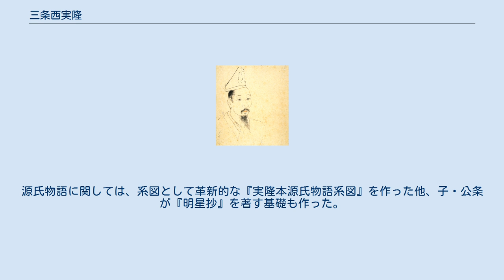三条西実隆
三条西 実隆（さんじょうにし さねたか）は、室町時代後期から戦国時代にかけての公卿。
内大臣・三条西公保の次男。
官位は正二位・内大臣。
能書家でもあった。
 京都武者小路の邸で誕生。
当初の名は公世。
 長禄2年（1458年）、兄・実連が死去し、家督相続者として扱われ従五位下に叙され、このとき公延と改名する。
2日後に侍従に任官。
寛正元年（1460年）、父・公保が死去する。
このため、母方の叔父である甘露寺親長の後見を受けて家督を相続する。
 応仁元年（1467年）、京都で応仁の乱が発生し、鞍馬寺へ疎開。
乱により三条西邸も焼失している。
文明元年（1469年）、元服と同時に右近衛権少将に進み、実隆と改名する。
永正3年（1506年）、内大臣となるが在職僅か2か月、任大臣大饗も開かずに致仕。
永正13年（1516年）に出家。
 後土御門天皇・後柏原天皇・後奈良天皇の3代に仕えたが、後土御門の寵妃や、後柏原の女御で後奈良の生母の勧修寺藤子は義姉妹に当たり、天皇家とは深い縁戚関係にあった。
 室町幕府将軍の足利義政や足利義澄、若狭国守護・武田元信等と親交があったほか、文化人としての交流関係も多岐に亘り、一条兼良と共に和歌・古典の貴族文化を保持・発展させ、宗祇から古今伝授を受けている。
古筆の鑑定も能くし、宗祇から小倉懐紙の鑑定を依頼されたことが実隆公記にみえる。
また、武野紹鴎に茶道を教え、大和国国人の十市遠忠に和歌を教えるなど、貴族に多大な影響を与えた。
将棋、囲碁にも熱中し、将棋の駒の字も書いた。
 また、周防国の大内義隆や駿河国の今川氏親とも親交が深かった。
なお、実隆には当時としては珍しく側室がいなかった。
 漢文日記『実隆公記』は、史料的価値もある。
歌集に『雪玉集』『聞雪集』、著作に『詠歌大概抄』『高野山参詣記』など。
源氏物語に関しては、系図として革新的な『実隆本源氏物語系図』を作った他、子・公条が『明星抄』を著す基礎も作った。
浄土宗を信仰していた。